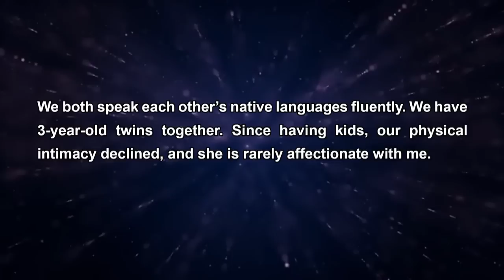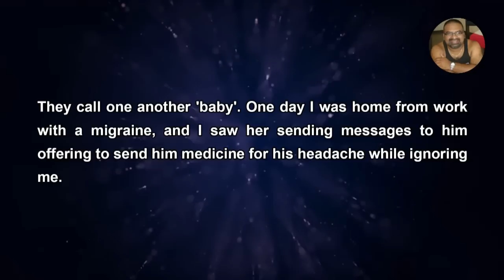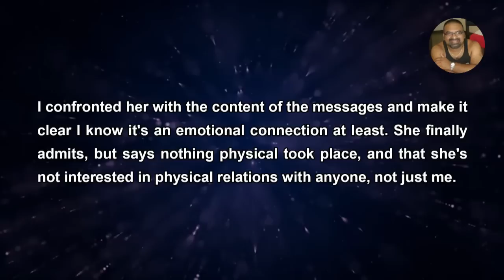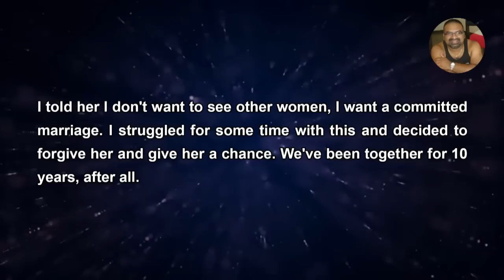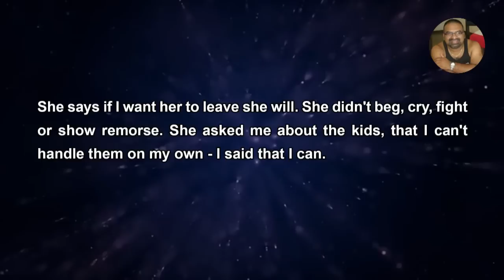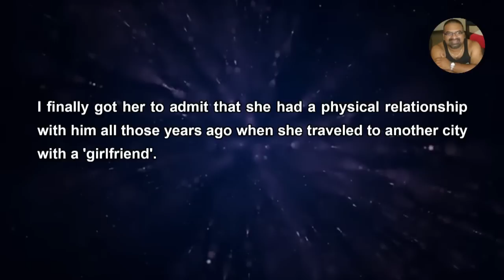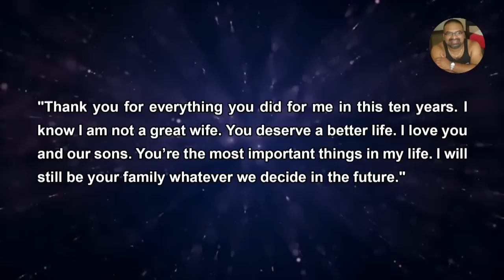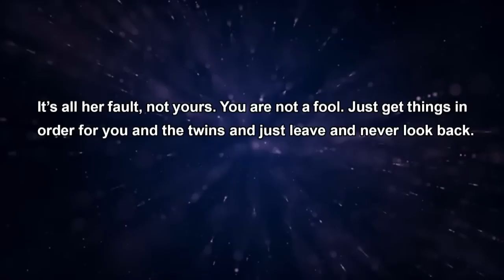My wife was planning to fly in her other man for the weekend, during my vacation - Reddit Stories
Reddit Stories - The day I asked her to leave but before she packed her bags and left, I sent her a couple of screenshots of the conversation she had with AP after I confronted her, saying that she needed time to think and that he shouldn't come back here.